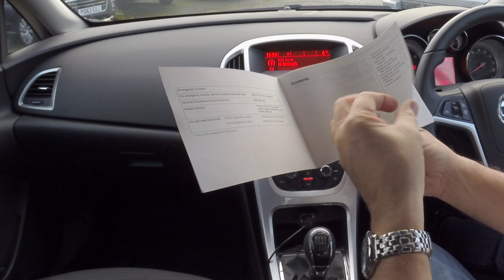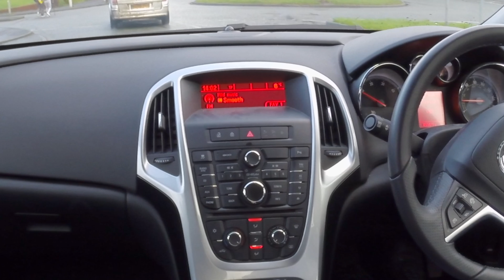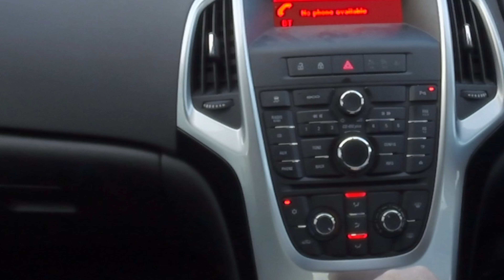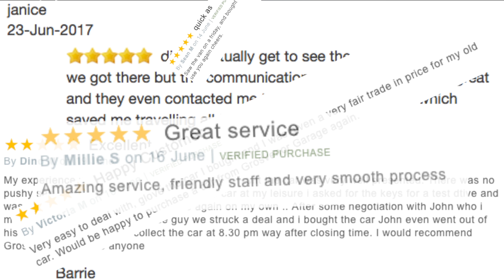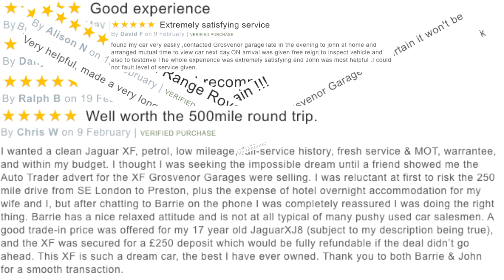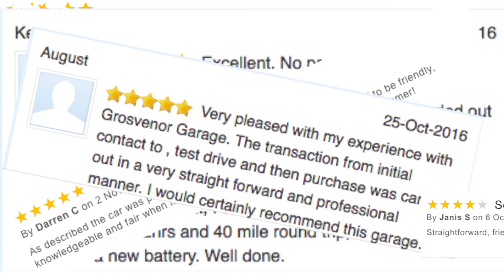Review and Virtual Video Test Drive In Our 2014 Vauxhall Astra 2 0 CDTi ecoFLEX 16v SRi 5dr